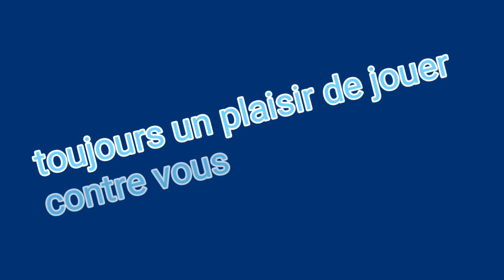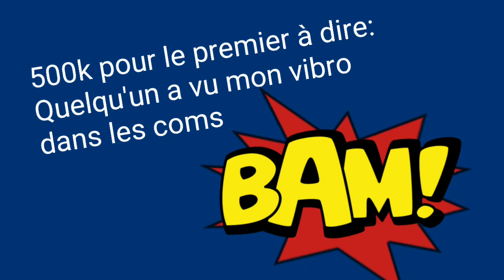Soccer Stars - Match contre 4 Abonnés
Ces matchs datent d'il y a 3 semaines mais au vu des problème technique de montage ça rend pas comme je voulais mais bon...
Merci a mes adversaires: Enzo, Devell, DJ et Robby qui sont vraiment bons.
De très beau buts

Mon ID: jean_16415 (Ajoutez moi)